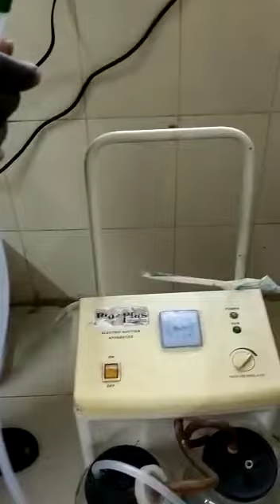How to use suction machine?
Video from theganesans